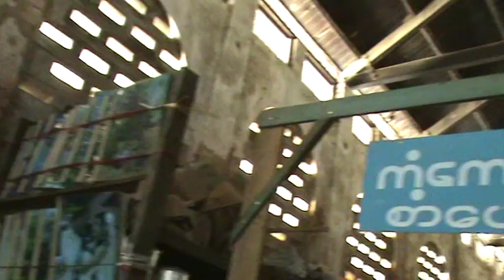MYANMAR 2011 - 15 - Der Markt von Thandwe , Thandwe Market